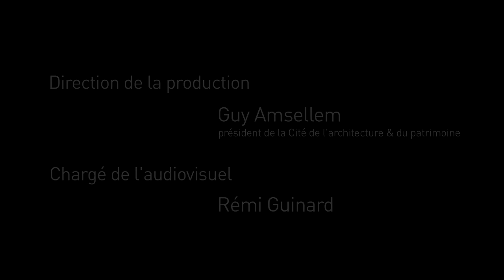Variations sur Yona Friedman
Né en 1923, Friedman est un architecte, urbaniste, philosophe d’origine hongroise installé à Paris, depuis 1957. Il fonde le Groupe d’étude d’architecture mobile (GEAM) en1958, et diffuse à travers de nombreuses publications une vision nouvelle de l’architecture qui privilégie l’auto-planification.

Conçue autour du livre-DVD, Blvd Garibaldi : Variations sur Yona Friedman, (CNAP et a.p.r.e.s éditions, 2014), la soirée débute par la projection du film Animal normal, de Caroline Cros et Antoine de Roux (durée : 48mn). Filmé dans son appartement, une de ses « utopies réalisées », Friedman nous fait partager une pensée généreuse où l’individu redevient un acteur responsable de l’amélioration de son environnement.

La projection est suivie d’une table-ronde en présence des auteurs du livre

Avec Simon Texier, historien de  l’architecture (modérateur) ;
Sylvie Boulanger, directrice du Cneai ;
Marie-Ange Brayer, conservatrice au MNAM-CCI, CentrePompidou ;
Jordi Colomer, artiste ;
Caroline Cros, conservatrice ;
Jean-Philippe Vassal, architecte.